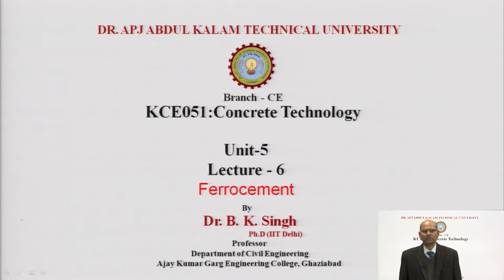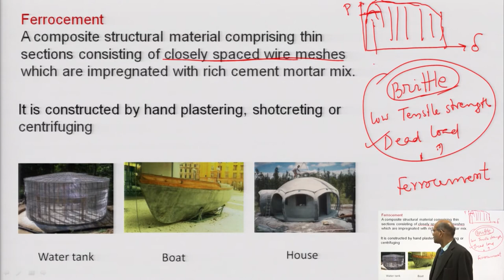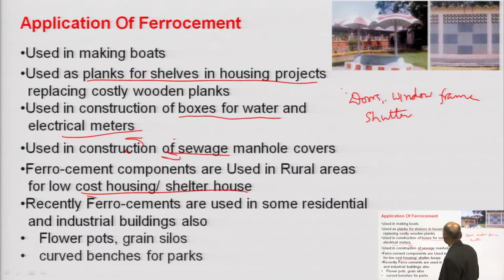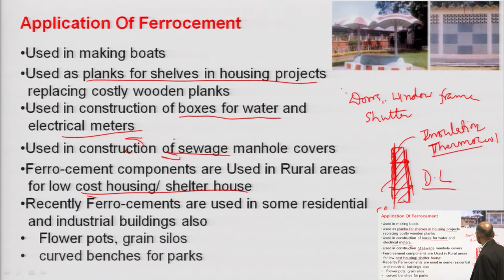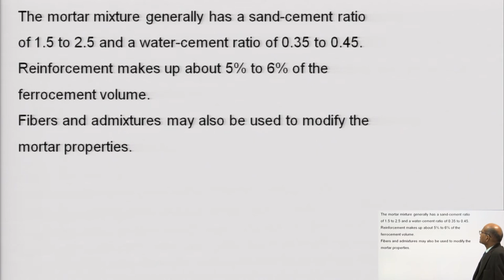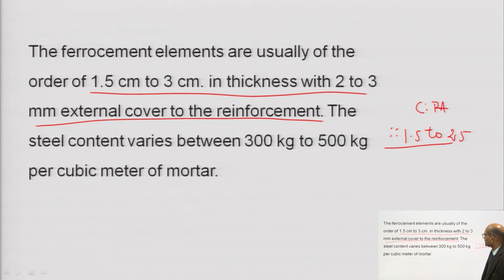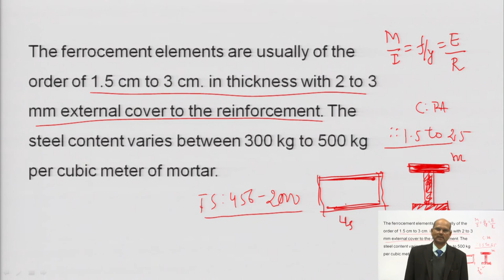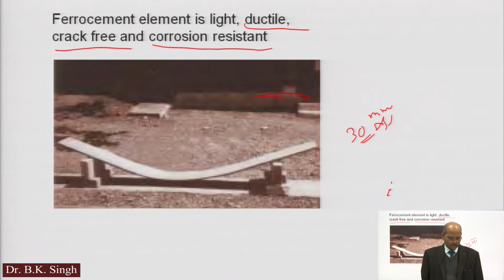Ferrocement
Subject:Civil Engineering
Course:Concrete Technology